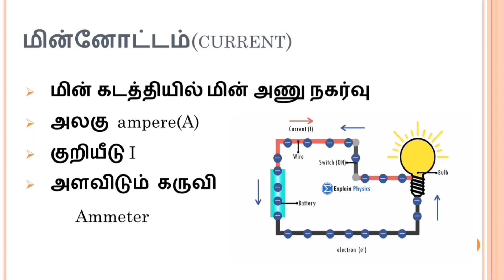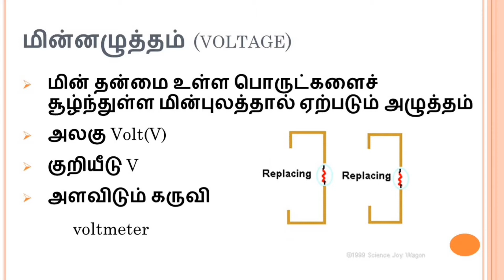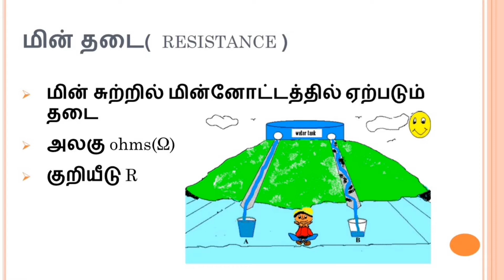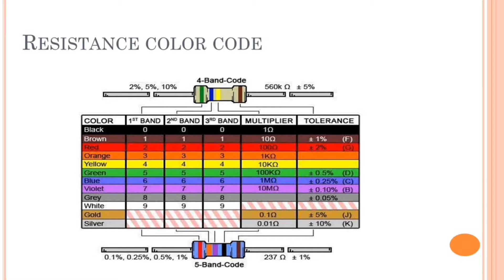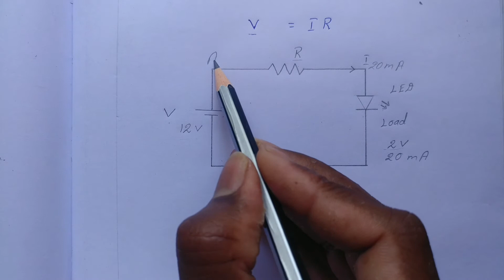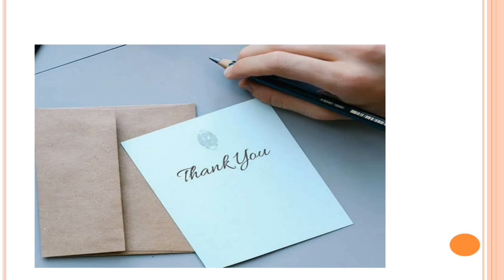learning of resistance in tamil | simple electronics circuit with calculation | by Anto Nawin Raj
learning basic electronics in tamil
how resistance working
why we use resistance
how to calculate resistance value
color coding of resistance
# resistance value calculation
ohms law in tamil
voltage, current, color coding